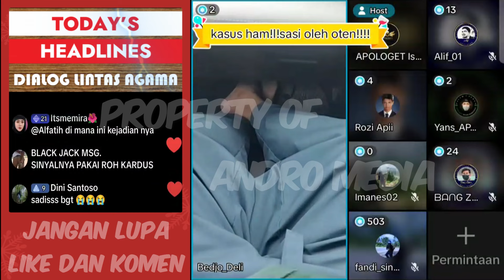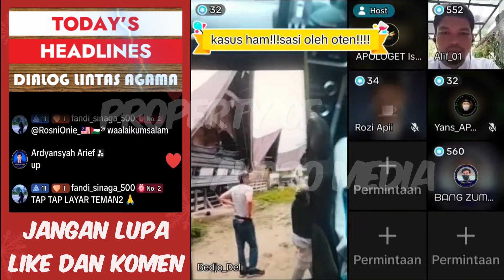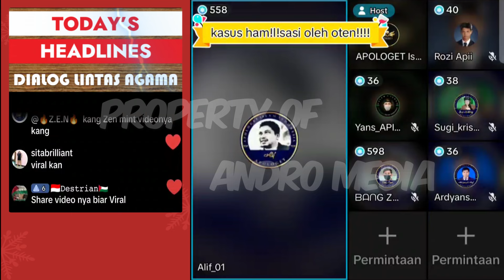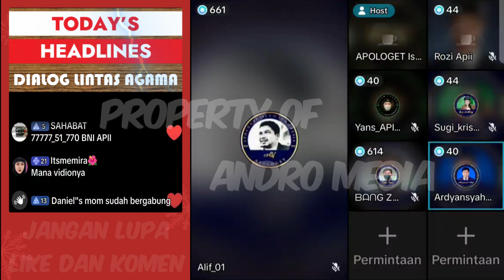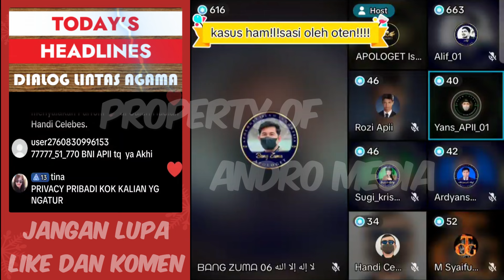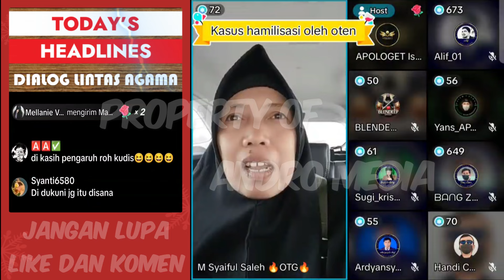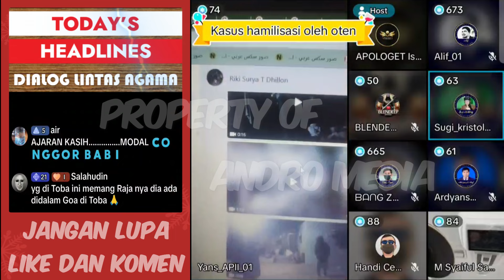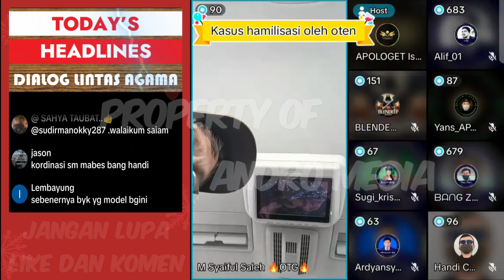Bongkar Misi Pemurtadan Dengan Modus Mengham!li Dan Lalu Disekap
secara terang-terangan kristen lancarkan misi pemurtadan dengan modus mengham!li lalu di sek4p

Sumber : APII